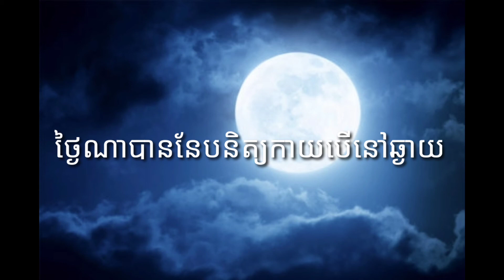លួចស្នេហ៍ដួងច័ន្ទ My crush is moon by:Tena (other lyrice) Tii